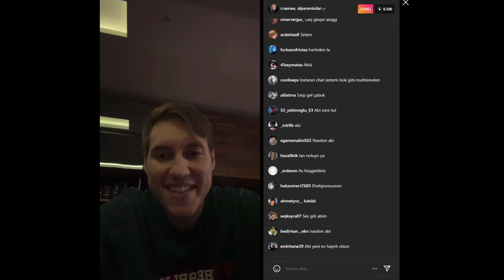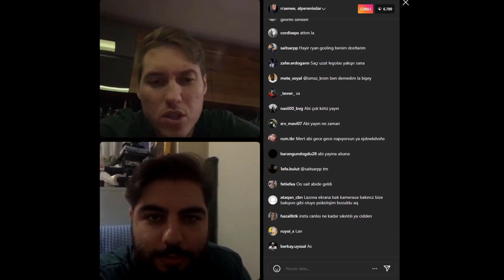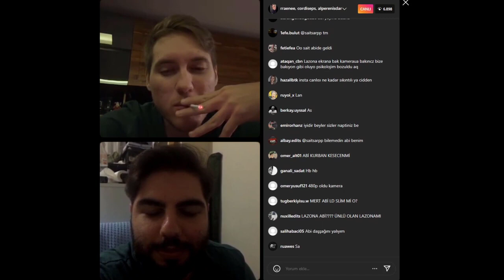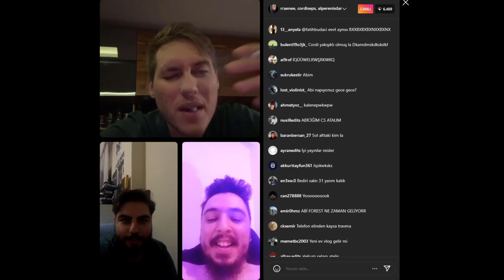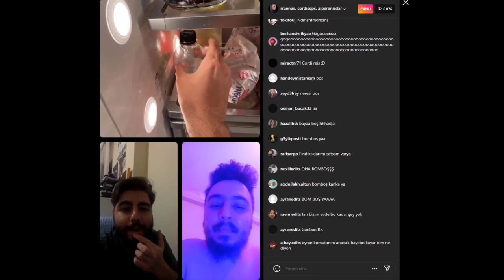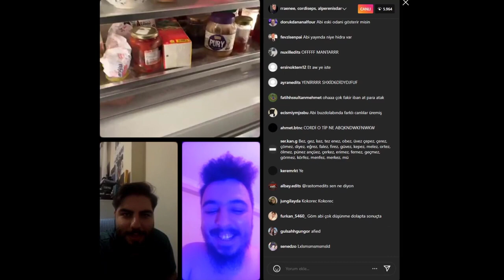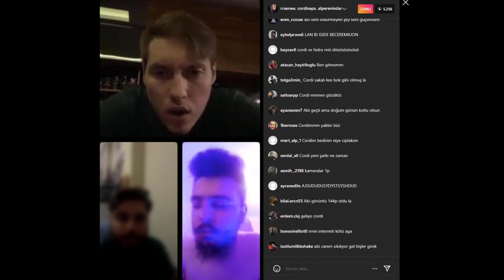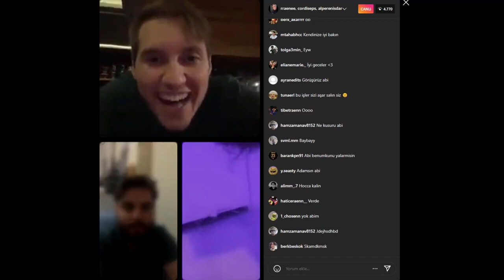Limon Tayfa İnstagram Gece Yayını RRaenee Lazona Cordiseps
Yepyeni bir video, keyifli seyirler.
Bu kanalda funny moments, yayın özetleri ve derleme videoları, eğlenceli videolar videolar yer almaktadır.